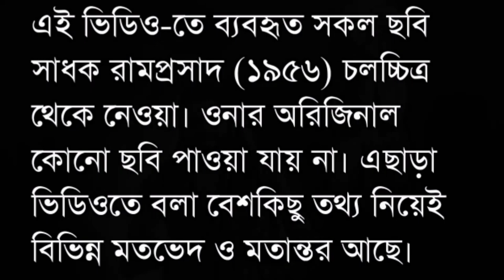গীতিকার রামপ্রসাদ সেনের জীবনের নানা অধ্যায় | Sadhak Ramprasad Sen Biography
We don't want to hurt anyone's feelings or emotion. Even we don't try to dishonour the respective person. The data and facts shown in this video have taken from Online news papers, webpages, books and other social media resources, and thus may not be 100% accurate.

Voice - Own